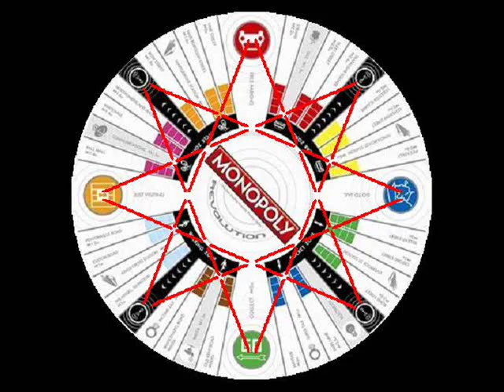John Michael Montgomery ~ Oh How She Shines